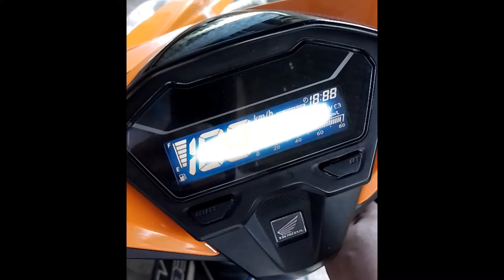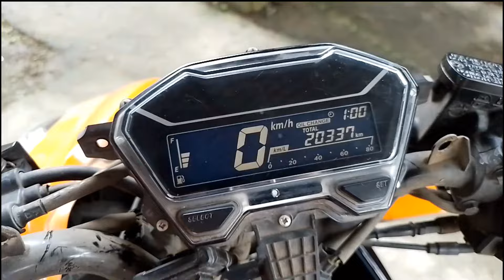DIGITAL PANEL GAUGE WITH SUNBURN ISSUE | HONDA CLICK 125i PANEL GAUGE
Sinubukan nmin i repair ung sunburn problem ng digital panel gauge ng motor namin. Honda click 125i